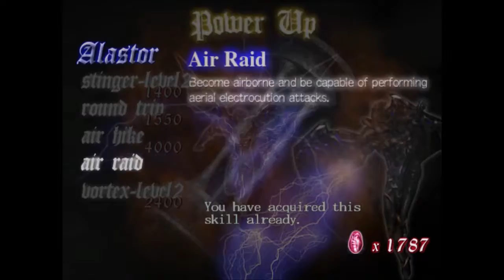Let's Play Devil May Cry HD #07 Hellfire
Dante gets a new Devil arm. If you play FF gets the name Ifrit should ring a bell.